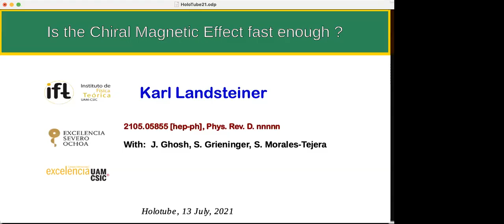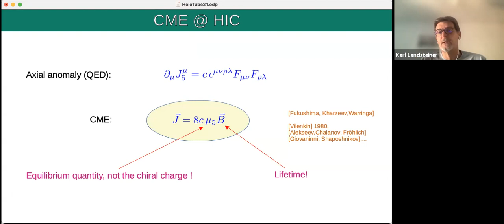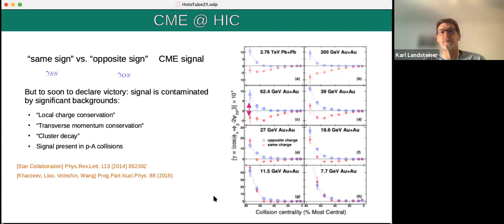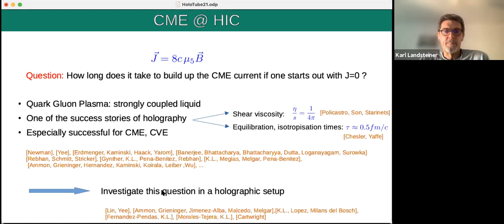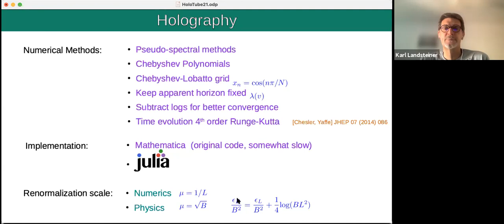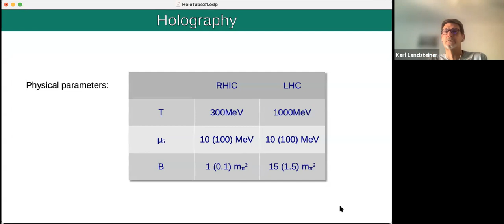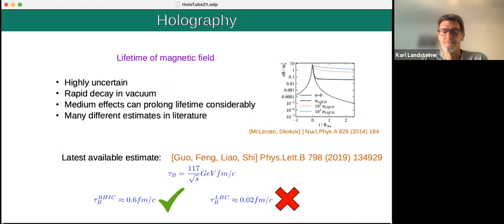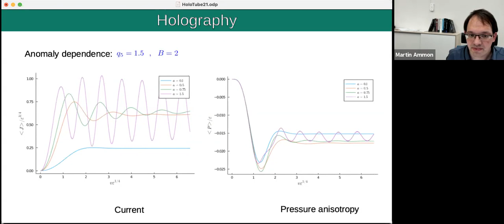“Is the chiral magnetic effect fast enough?” by Karl Landsteiner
Date : July 13, 2021, 16:00 CEST

Karl Landsteiner (IFT Madrid)

Title: Is the chiral magnetic effect fast enough?

Abstract:  Charge separation via the Chiral Magnetic Effect is currently searched for in the data of the isobar run at RHIC. Understanding how the effect is realized in heavy ion collisions is
affected by many difficulties. I will address one if these: the question of how long does it take for the CME current to build up in a non-equilibrium situation. This is a relevant question
since the life time of the magnetic field is limited. To this end we have employed a holographic model which allows to monitor the out-of-equilibrium evolution of relevant quantities such as
pressure anisotropy and CME. Matching model parameters to QCD values we find that the CME build up time is short enough to be effective at RHIC energies but might be too short to be
effective at LHC energies.